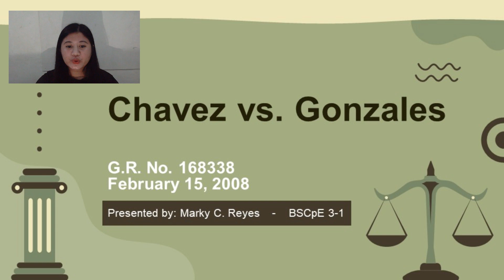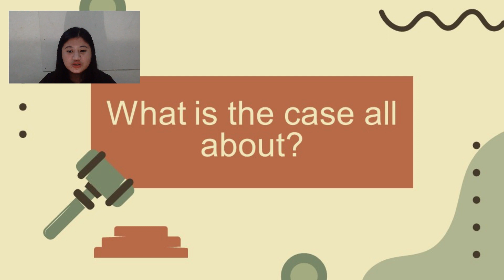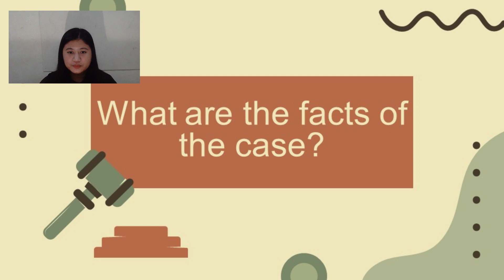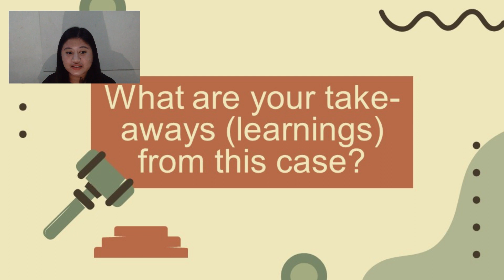Marky C. Reyes_BSCpE 3-1_Midterm Examination